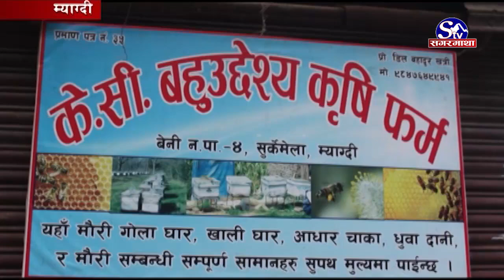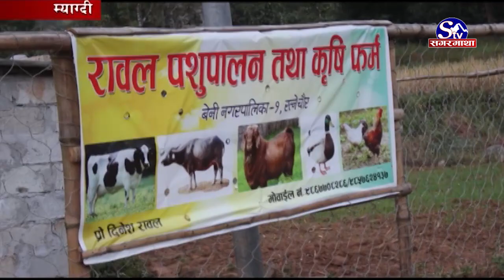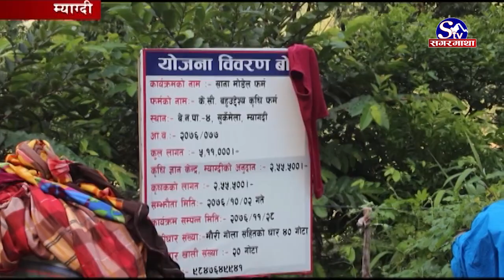बाली र पशुको निशूल्क बिमा !! Myagdi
गण्डकी प्रदेशमा पशु र बाली बिमा निशूल्क गर्ने प्रदेश सरकारको घोषणा, बाँझो जमिनमा खेति गर्नेलाई अनुदान